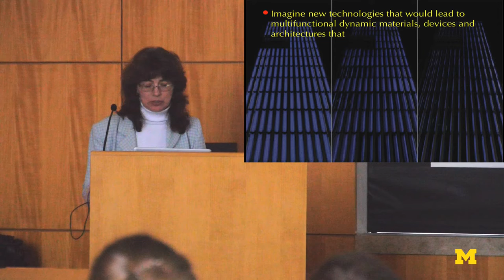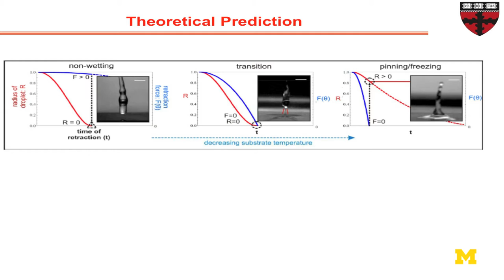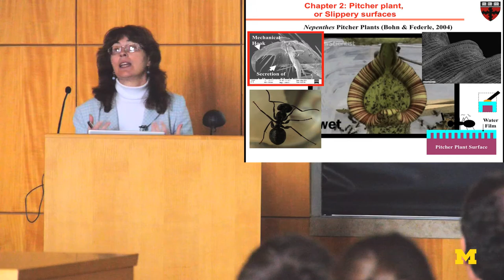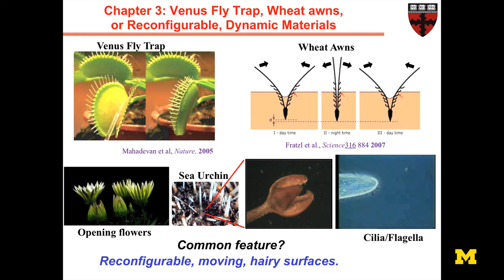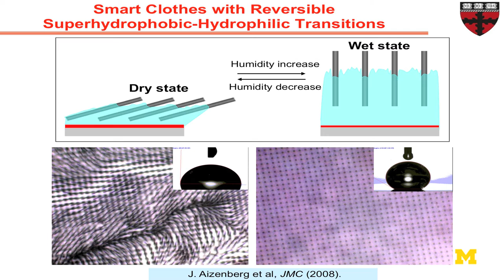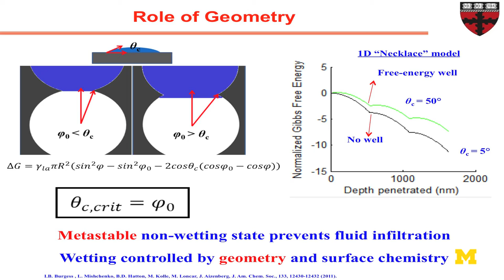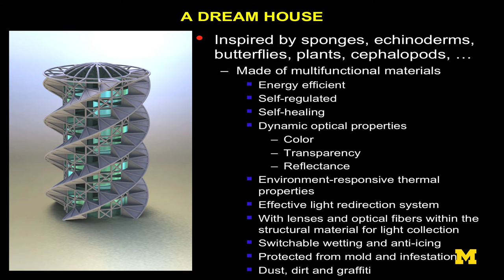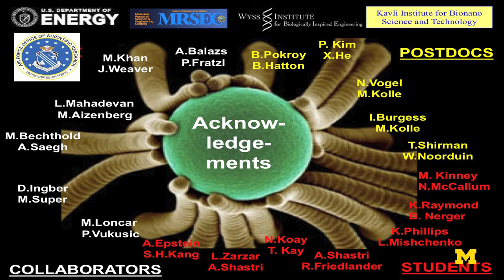Joanna Aizenberg | Bioinspired Materials of the Future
Stealing from Nature: Bioinspired Materials of the Future

Materials chemist Joanna Aizenberg looks at a deep sea sponge and envisions a green, illuminated skyscraper that harvests energy from the wind. In her eyes, the brittle star’s intricate skeleton becomes a rooftop designed to collect light yet withstand
the abuses of wild storms. Hairy bacteria and carnivorous plants trigger ideas for smart clothes that maintain a constant temperature, medical tubing that prevents blood clotting, and tents that adapt to the weather. In this lecture, Dr. Aizenberg will lead us from the ocean and the forest to the lab and beyond – and reveal how she steals from the microscale artistry of even the lowliest life forms to invent unprecedented materials that can reshape our future.

Special Lecture Series:   Van Vlack Lecture

Speaker Bio:
Joanna Aizenberg pursues a broad range of research interests that include biomineralization, biomimetics, self-assembly, crystal engineering, surface chemistry, nanofabrication, biomaterials, biomechanics and biooptics.
She received the B.S. degree in Chemistry in 1981, the M.S. degree in Physical Chemistry in 1984 from Moscow State University, and the Ph.D. degree in Structural Biology from the Weizmann Institute of Science in 1996. She then went to Harvard University where she did postdoctoral research with George Whitesides on micro/nanofabrication and near-field optics.
In 1998 Aizenberg joined Bell Labs as a member of the Technical Staff where she has made several pioneering contributions including developing new biomimetic approaches for the synthesis of ordered mineral films with highly controlled shapes and orientations, and discovering unique optical systems formed by organisms (microlenses and optical fibers) that outshine technological analogs, and characterized the associated organic molecules. In 2007 Aizenberg joined the Harvard School of Engineering and Applied Sciences.
Professor Aizenberg's research is aimed at understanding some of the basic principles of biomineralization and the economy with which biology solves complex problems in the design of functional inorganic materials. She then uses biological principles as guidance in developing new, bio-inspired synthetic routes and nanofabrication strategies that would lead to advanced materials and devices. Aizenberg is one of the pioneers of this rapidly developing field of biomimetic inorganic materials synthesis.